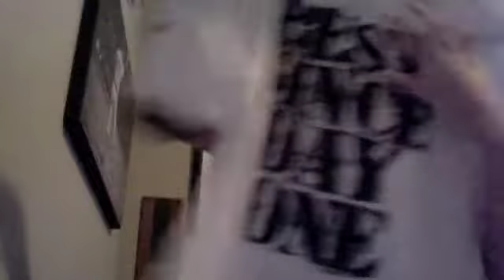CM Punk items I got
Just a very quick video of some CM Punk merchandise I recently got. Hopefully you enjoyed and have a nice day!